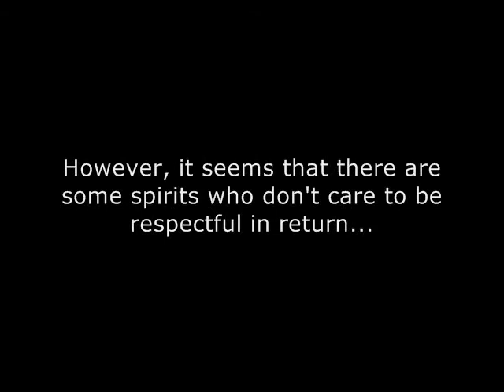Ghost Box Session #3, Part Two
The session continues...